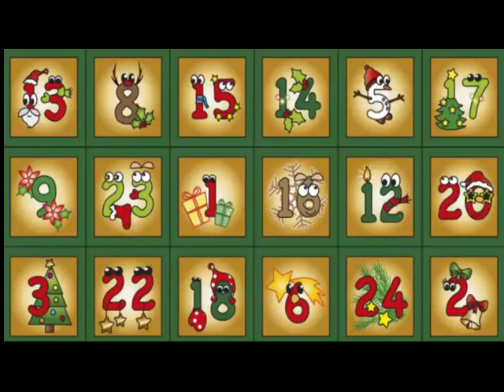AdventsKalender 2021 Türchen #12